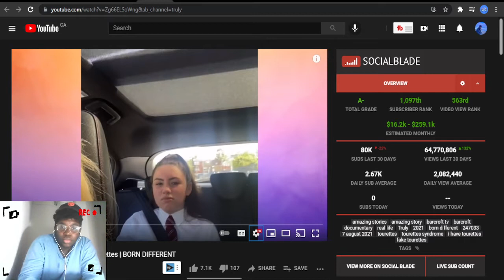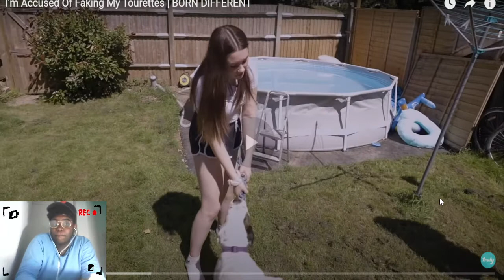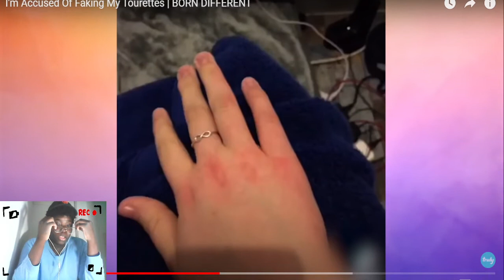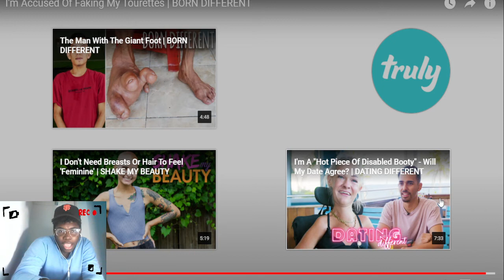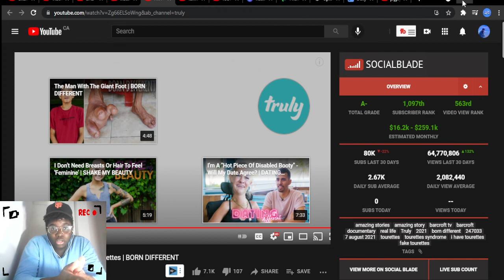I DON'T THINK SHE'S LYING | I'm Accused Of Faking My Tourettes | BORN DIFFERENT Reaction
In today's video I react to a girl accused of faking her Tourette's on a show called Born Different.

Have any new videos you want me to do? Comment on this one w/ new ideas!